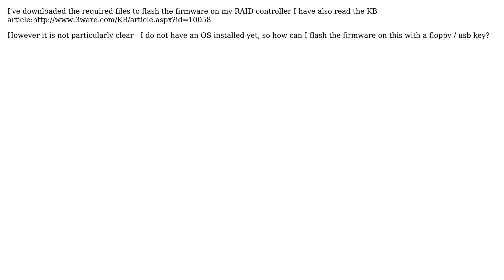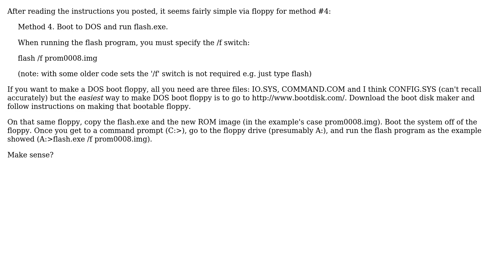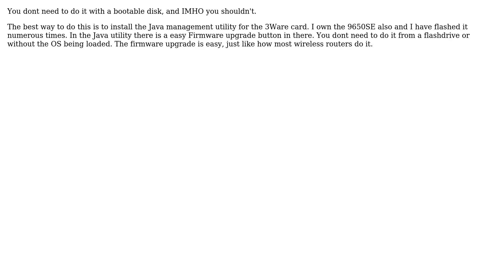Flashing the Firmware on a 3ware 9650SE RAID controller (4 Solutions!!)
Flashing the Firmware on a 3ware 9650SE RAID controller

With thanks & praise to God, and with thanks to the many people who have made this project possible! | Content (except music & images) licensed under CC BY-SA | Music | Images & others | With thanks to user osij2is user LeCook user Fedor user djangofan user alex and the Stack Exchange Network Trademarks are property of their respective owners. You are responsible for your own actions.